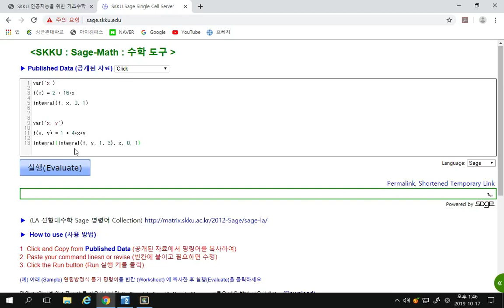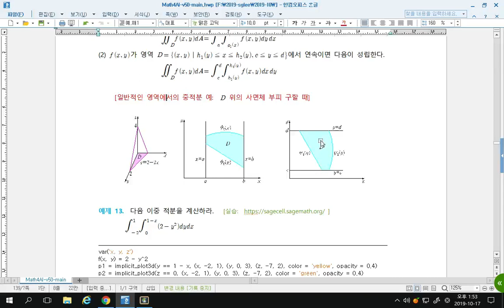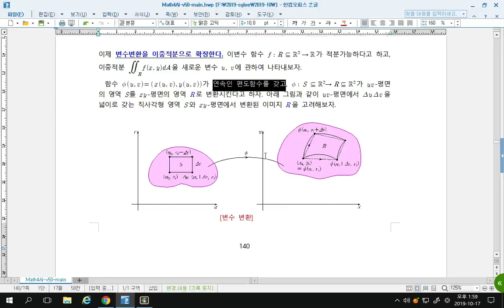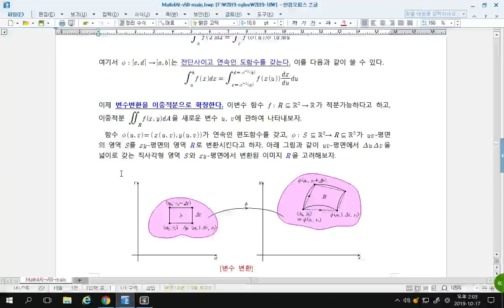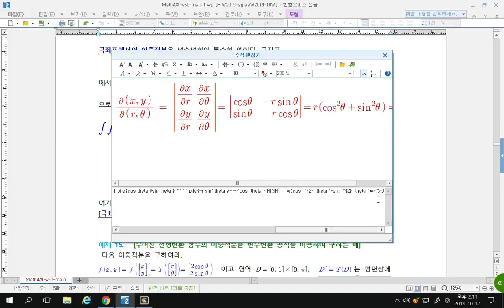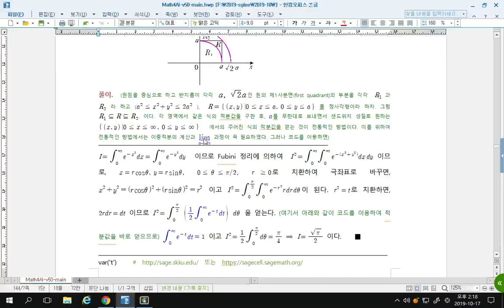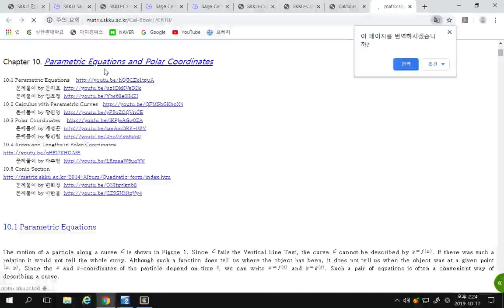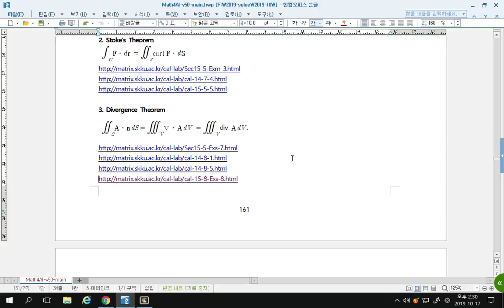[Matrixtopia 행렬중독] math-ai-07-02-중적분.mp4